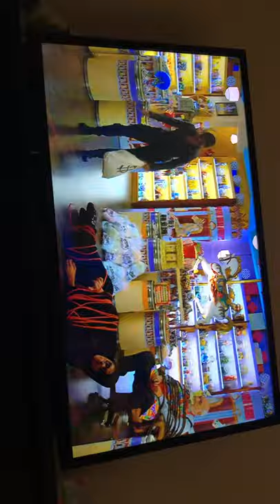stay home| Super buddies- the candy store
stay home I know we don’t Like staying at home for almost ALL DAY BUT we can get through this together if we stay home and be safe I love y’all so much and I can’t wait to be posting more videos soon! Make sure to be tuned for the LEGO movie three trailer bye me Savanna and my bro dan we made our selfs